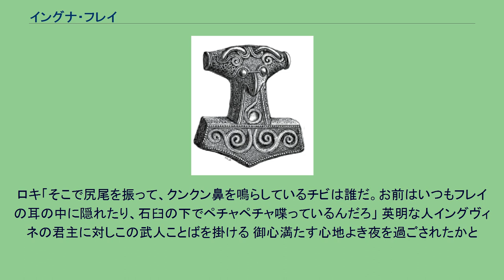イングナ・フレイ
イングナ・フレイ（イングナル・フレイとも）(Ingunar-Freyr)は、北欧神話において言及される概念。
フォン・フリーセンはイングナ・フレイを「イング神(=フレイ神)を崇拝する子孫の神」、すなわちフレイ神そのものをトートロジー的に指す表現であるとするが、諸説があり定まっていない。
古英語による叙事詩『ベーオウルフ』では酷似した表現フレーァ・イングウィーナ(frea Ingwina)がデネの王フロースガールの呼称として用いられているが、これがイングナ・フレイと同一視できるかについてもやはり統一された見解はない。
フレイ「狼は、神々が滅びるまで、河口に縛られたまま横になっている。もう口をつぐまんと今度はお前が縛られる番だぞ、この災いの鍛冶屋め」 ロキ「ギュミルの娘を黄金で買い、あんなふうに剣をやって仕舞って。ムスペルの子供たちが、ミュルクヴィズをこえて、やってきたら、どうやって戦ったらいいか、分かるまい。みじめなやつだ」 ビュグヴィル「よいか、もし、わしがイングナ・フレイのように生れが良く、何不自由ない身の上だったら、この災い鴉め、貴様の骨の髄を粉々にして、手足はバラバラにして打ち砕いてやるところだ」
ロキ「そこで尻尾を振って、クンクン鼻を鳴らしているチビは誰だ。お前はいつもフレイの耳の中に隠れたり、石臼の下でペチャペチャ喋っているんだろ」 英明な人イングヴィネの君主に対しこの武人ことばを掛ける 御心満たす心地よき夜を過ごされたかと